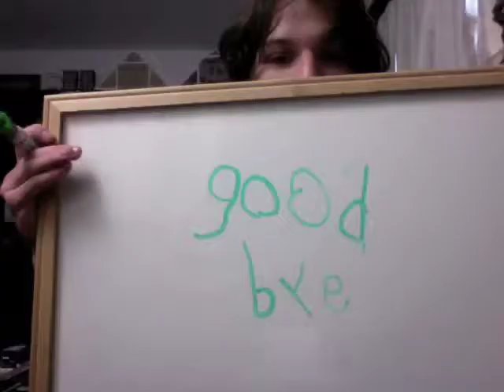Vlog 4-22-11 Good Friday